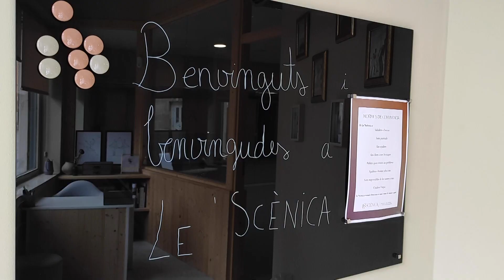Neix Le'Scènica, la primera Escola de Dansa i Arts Escèniques d'Ascó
Unir dansa, ensenyament i viure a la comarca van dur a la jove de la Palma d'Ebre, la Júlia Filella, a endinsar-se al món de l'emprenedoria i crear ara fa 8 mesos l'Escola de Dansa i Arts Escèniques Le'Scènica, la primera escola del municipi asconenc. Clàssic, modern jazz i contemporani són els actuals estils que s'imparteixen, i esperen poder incorporar en breu les arts escèniques.